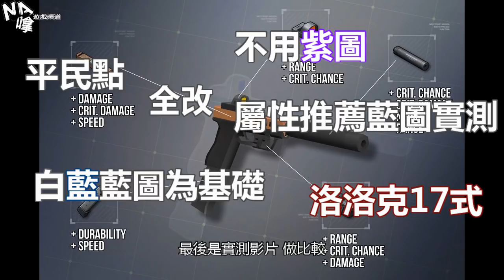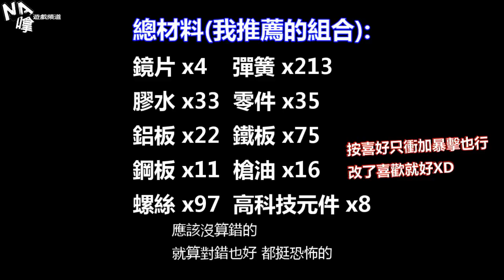[平民全改武器 - 手槍] 藍圖分析推薦(不需紫圖) 屬性解說 槍械改裝實測 - Last Day On Earth: Survival 末日生存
解說一下各藍圖，推薦實用的全改方向，一齊改槍吧！
在網絡找了各藍圖再拼接方便大家觀看，我沒全打到啦XD

*更正 手槍原名叫 格洛克17式手槍 我搞錯了洛洛克XD

遊戲版本: v1.9

黑科技快速攻擊手段和地堡其他層數可以看我頻道的教學影片 連接在下面

歡迎觀看頻道內的Last Day On Earth: Survival 末日生存 播放清單